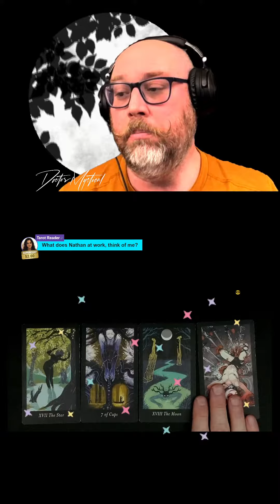Tarot Reader's Tarot Reading 3/1/2024 | Live Tarot Readings Friday